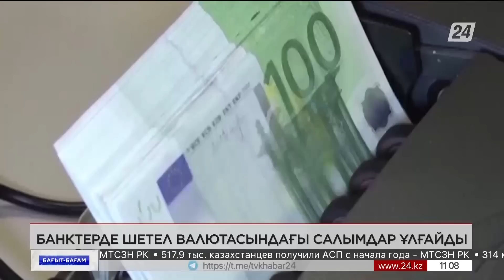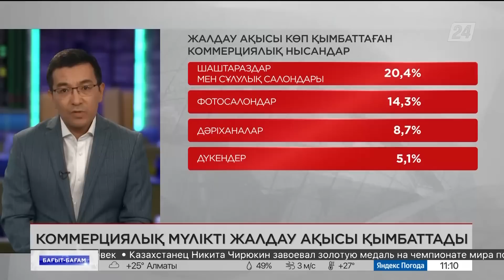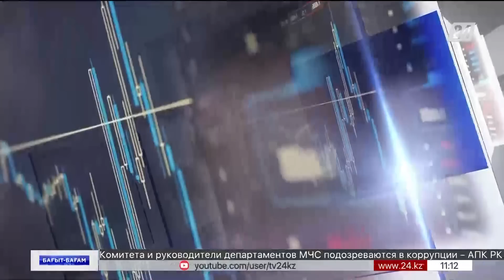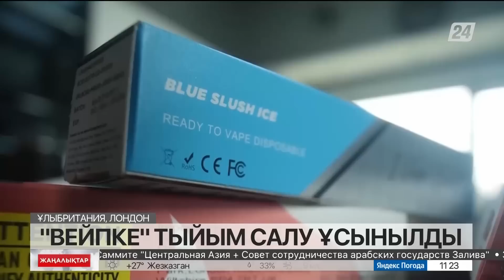20 шілде 2023 жыл - 11:00 жаңалықтар топтамасы